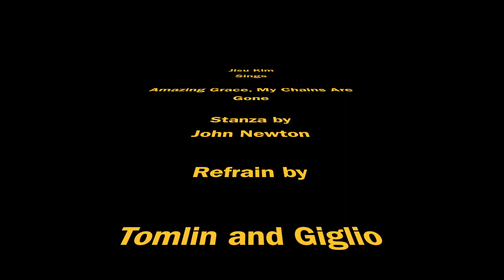Jisu Kim Sings Amazing Grace, My Chains Are Gone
Written by:
Stanza John Newton
Refrain Tomlin & Giglio